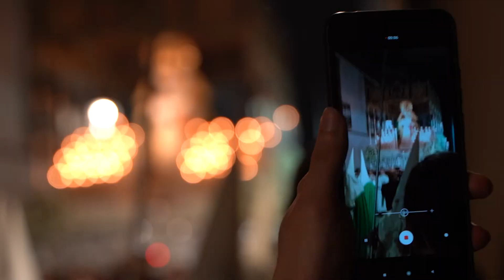TRAILER 2023 CRISTO EXPIRACIÓN Y NTRA SRA DE LA ESPERANZA HD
Semana Santa de Campo de Criptana 2023. Viernes Santo. Procesión del Santo Entierro. Hermanos de la Cofradia de Santisimo Cristo de la Expiración y María Santísima de la Esperanza procesiónan por el recorrido habitual de la procesión.